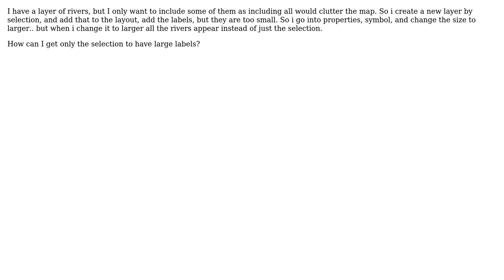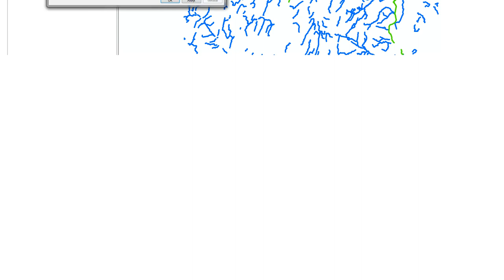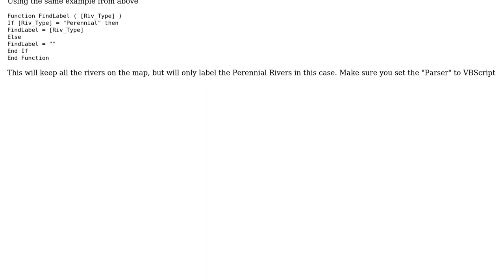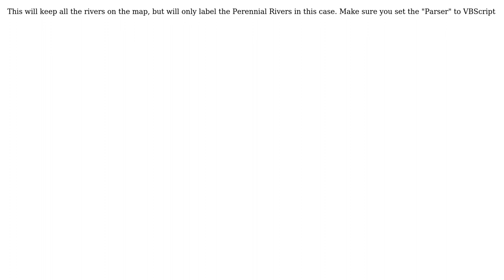GIS: Arcmap layout mode increasing label size? (2 Solutions!!)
GIS: Arcmap layout mode increasing label size?

With thanks & praise to God, and with thanks to the many people who have made this project possible! | Content (except music & images) licensed under CC BY-SA | Music | Images & others | With thanks to user PolyGeo user Keagan Allan user BERA user 78lee and the Stack Exchange Network Trademarks are property of their respective owners. You are responsible for your own actions.